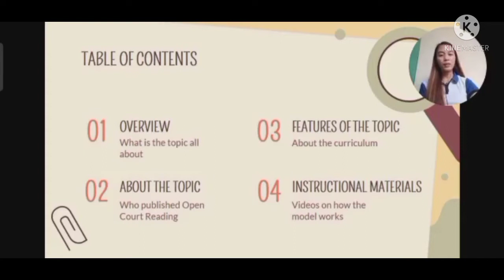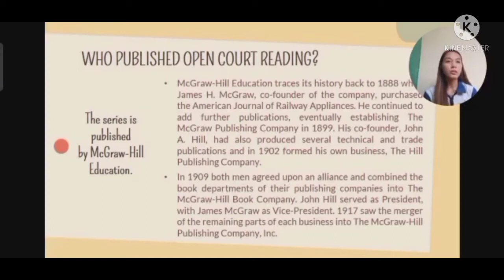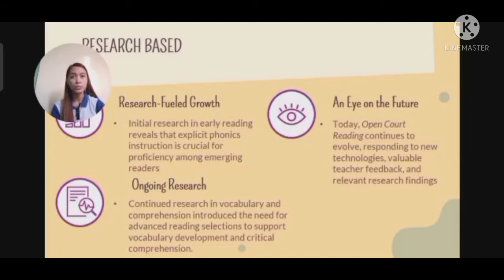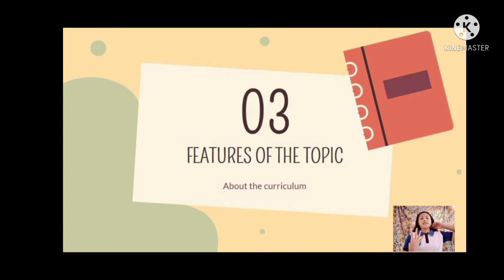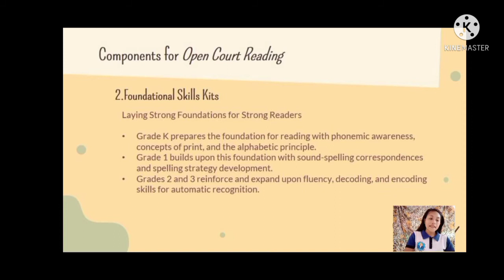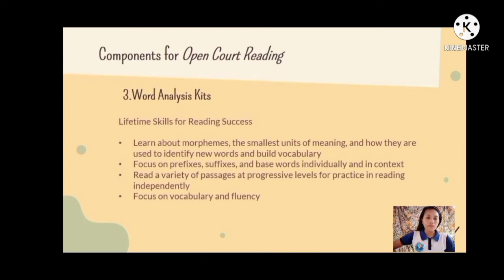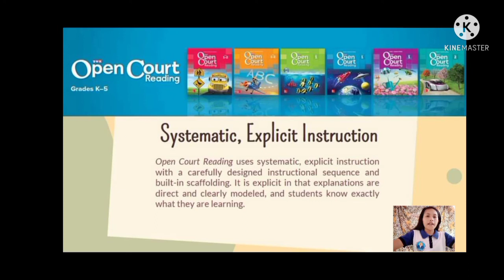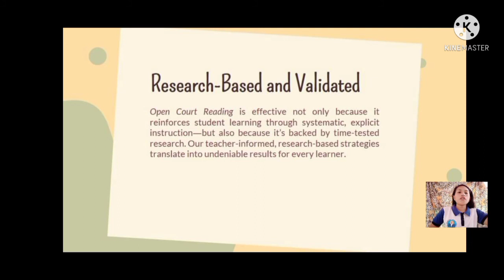BASILAN-PAREJA [OPEN COURT READING CURRICULUM]